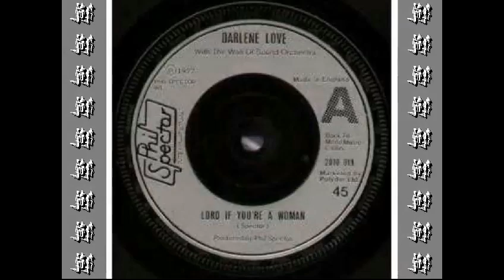DARLENE LOVE - LORD IF YOU'RE A WOMAN